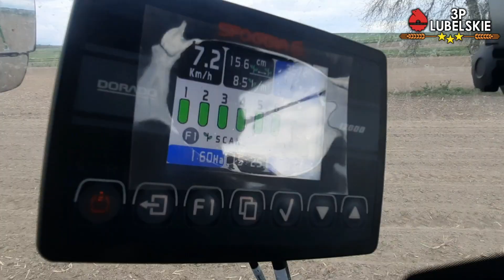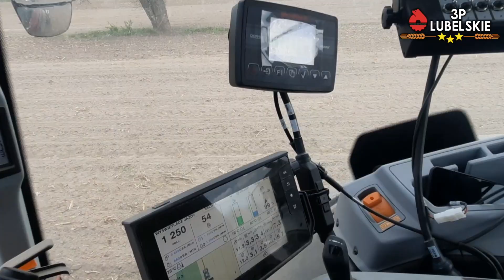Siew kukurydzy na GPS 2021!!! Testowanie siewnika SFOGGIA & Valtra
*Ścieżka dźwiękowa, nie jest moją własnością, i nie roszczę Sobie do niej żadnych praw autorskich. Film ma charakter